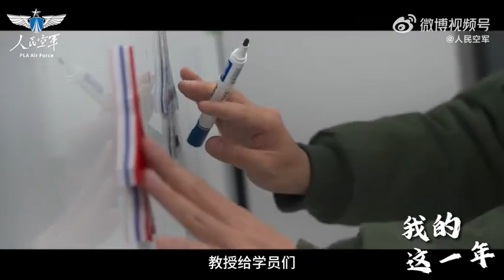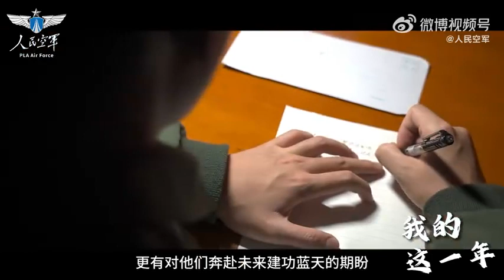我的讲台，在蓝天之上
当95后飞行员当上了飞行教员 ，面对年龄差仅有5岁的学生，他如何助力“雏鹰”顺利成长毕业，成为翱翔蓝天的“雄鹰”？本期“我的这一年”主题系列短视频，请看空军西安飞行学院飞行教员巴风杰逐梦云端的强军故事。